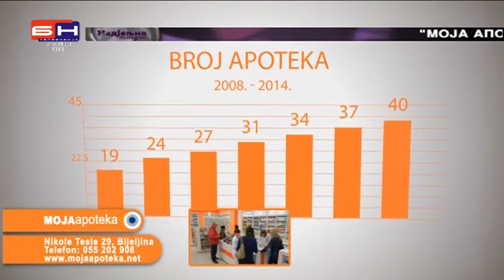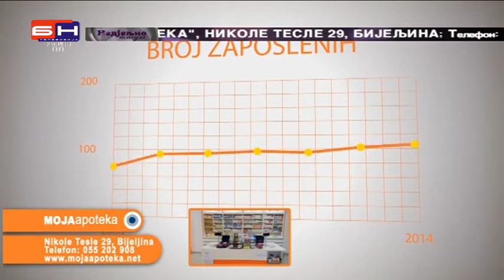Moja apoteka gostovanje Nedeljno popodne